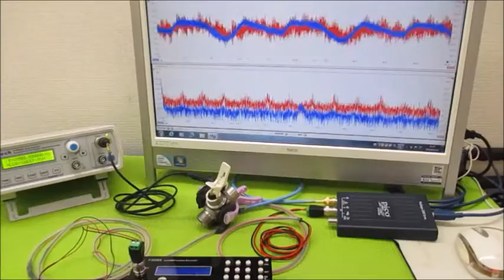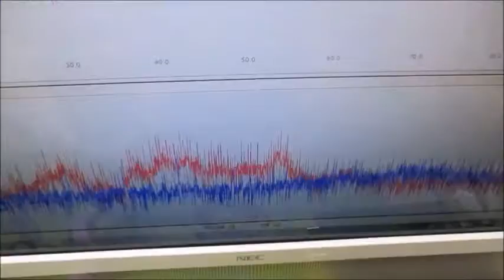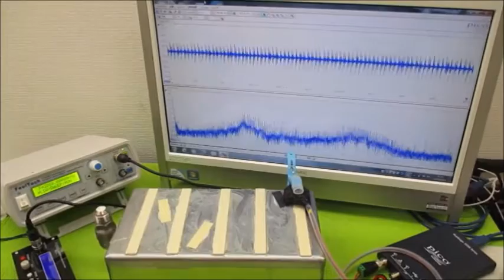オリジナル実験による超音波伝搬現象の分類